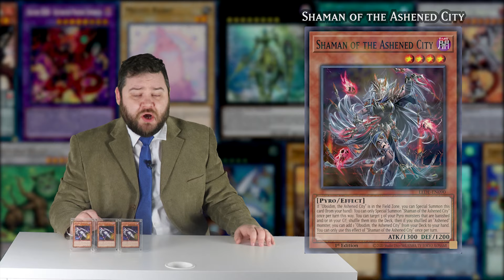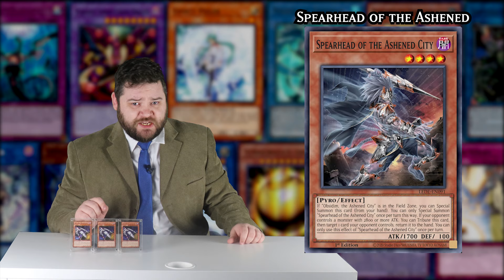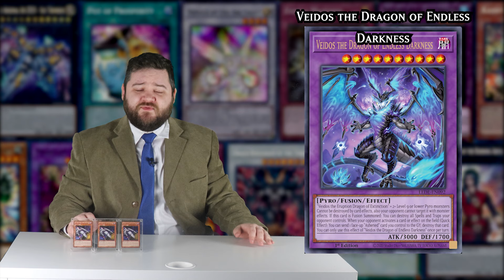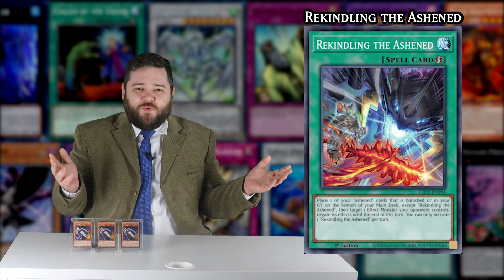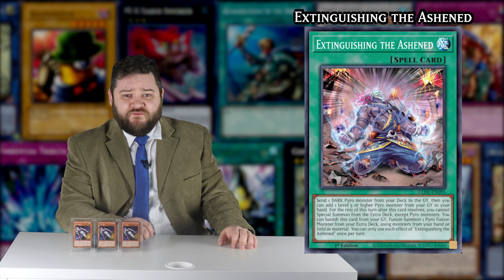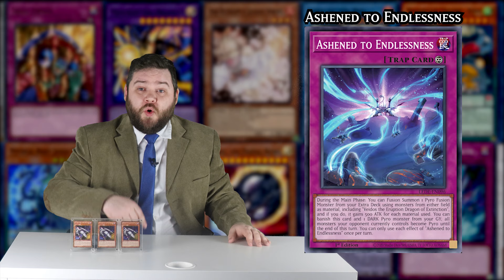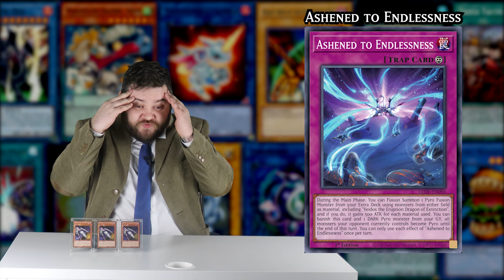Yugioh New Card Report: The Fun Never Ends!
I like the cute one at least so thats cool

Timestamps:
Introduction: 0:00
Welcome To The New Card Report: 0:09
Ashened Wave Here We Go: 0:19
Shuffle Shuffle: 0:52
The Bolt of Badsax: 1:52
Looks Sick At Least: 3:47
Worse Than Catastor: 5:09
Imperm With A Cost: 6:25
What If Foolish Burial Had A Type Lock?: 7:47
Yubel Did It Better: 9:25
In Short, Its Not What We Want: 11:21
Product Placement And Stuff: 12:44